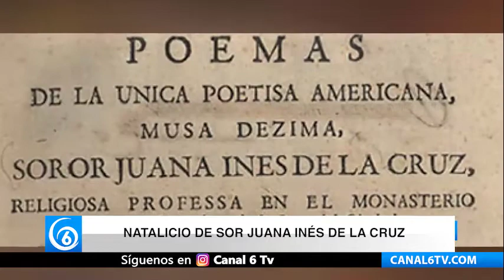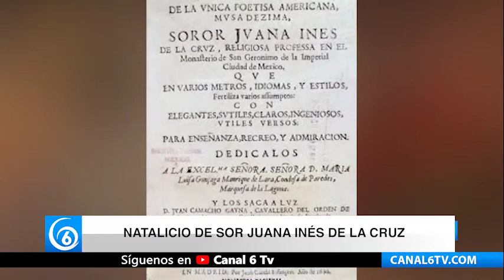Hoy se conmemora el natalicio de Sor Juana Inés de la Cruz. Aquí todo lo que debes saber sobre ella